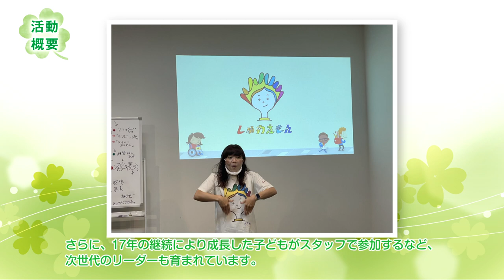2022年度「子どもたちの“こころを育む活動”」活動紹介【優秀賞】「手話で自分と他者が分かり合い豊かに生きる」特定非営利活動法人 しゅわえもん（東京都）